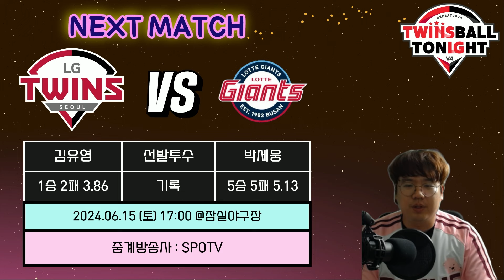LG트윈스 한명의 럭키가이와 두명의 수호신과 함께 4연패 탈출!!!!!